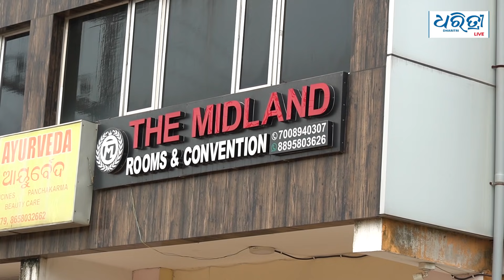ଘରେ ଘରେ ପଶି ହାଣିଲେ | Murderous assault inside homes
ଭୁବନେଶ୍ୱର ମଞ୍ଚେଶ୍ୱର ଥାନା ମୁଣ୍ଡାସାହି ଓ ଚକେଇସିଆଣି କେନାଲବନ୍ଧ ସାହି ଗଣ୍ଡଗୋଳ ଘଟଣାରେ ପୋଲିସ ଉଭୟ ପକ୍ଷରୁ ୨୧ ଜଣଙ୍କୁ ଗିରଫ କରାଯାଇଥିବା ଡିସିପି ସୂଚନା ଦେଇଛନ୍ତି । ଗତକାଲି ସନ୍ଧ୍ୟାରେ ଏକ ଛୋଟ ବଚସାରୁ ୨୦ରୁ ୩୦ ମିନିଟ ଧରି  ଦୁର୍ବୃତ୍ତଙ୍କ ଆତଙ୍କରାଜ ଦେଖିବାକୁ ମିଳିଥିଲା । ଅଭିଯୁକ୍ତ ମାନେ ଘରେ ପସି ମରଣାନ୍ତକ ଆକ୍ରମଣ କରିବା ସହ ବ୍ୟାପକ ଭଙ୍ଗାରୁଜା କରିଛନ୍ତି ।